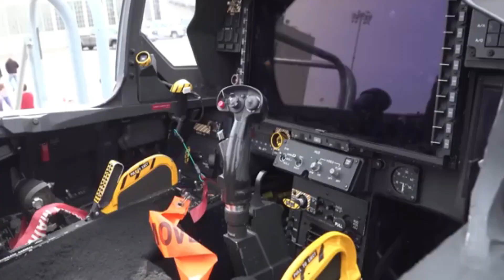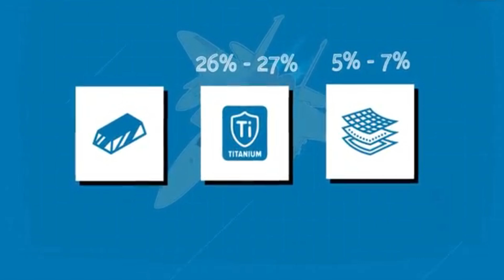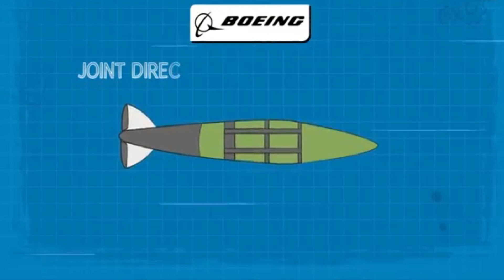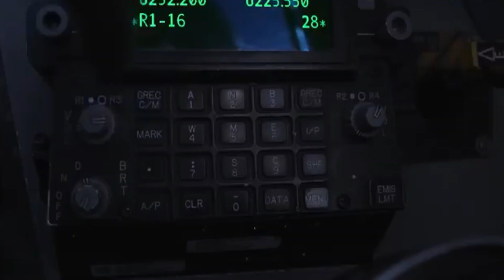F-15EX EAGEL II: JET TEMPUR TERBARU YANG SIAP MENGUDARA - YUK, KITA BAHAS!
BISMILLAH SELAMAT DATANG DI CHANNEL GUDANG GOKIL
Halo teman-teman! Di video kali ini, kita akan membahas perkembangan terbaru dari jet tempur tercanggih Boeing, F-15EX Eagle II. Yuk, simak bagaimana pesawat ini dirancang dan diuji untuk menjadi salah satu jet tempur paling dominan di dunia!

Dalam video ini, kita akan mengulas:

Penerbangan perdana jet F-15EX ketiga dalam konfigurasi operasional final
Kemampuan tempur dan uji coba yang telah dilakukan F-15EX
Kapasitas muatan luar biasa dan sistem perang elektronik mutakhir
Rencana pengadaan F-15EX untuk Angkatan Udara Indonesia
Keunggulan F-15EX dalam hal biaya operasional dan kemampuan modernisasi
F-15EX bukan hanya menawarkan performa unggul tetapi juga solusi yang terjangkau dan andal bagi kebutuhan pertahanan udara global. Jangan lewatkan informasi menarik ini!